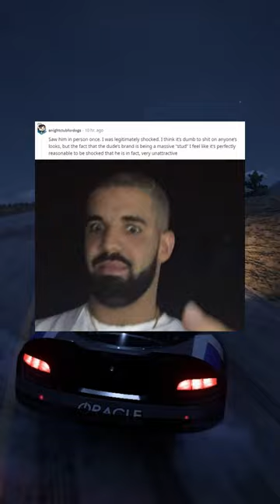A naked mole rat?